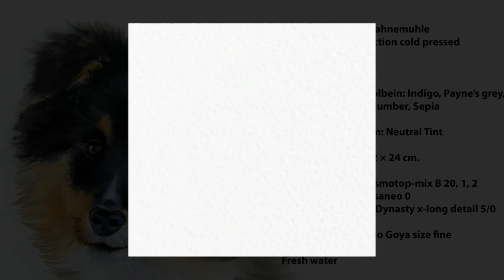Collie in Watercolor. How to paint long fur. Realistic animal painting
Collie in Watercolor. How to paint long fur in watercolor. Realistic animal painting.

Materials:
Watercolor paper Hahnemuhle
 the Collection cold pressed

 300 g/m2 or 140lbs

Watercolor paint Holbein: Indigo, Payne’s grey,
Yellow ochre, Burnt umber, Sepia

Schmincke Horadam: Neutral Tint

Brushes: daVinci cosmotop-mix B 20, 1, 2
, daVinci casaneo 0

Masking Marker Solo Goya size fine

Fresh water

▶Chapters:
0:00 Intro
0:21 Material
0:33 Masking fluid marker
0:44 Wet on wet
2:25 Eyes painting
3:09 Second layer wet on wet
7:10 Nose painting
10:03 Finish